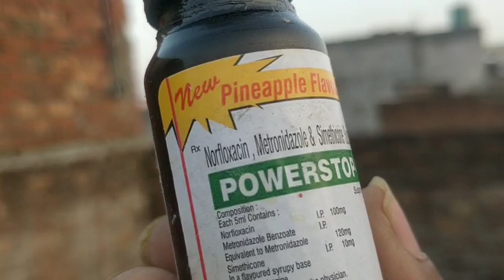Kabutar ki bith me khoon aane ka ilaj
kabutar ki bith me khoon aane ka ilaj kafi aasan hai.ye bimari hoti kyu hai .or kab hoti hai iske bare me bhi apko pta hona chahiye doston ye bimari kabutaron me jiyadatar barsat me hoti hai.iski pehchan yue hai ki kabutar suru me pani wali bith karna suru kr deta hai.or fir bad me khoon wali bith krni suru krdeta hai .baki jkankari ke liyer aap hamari video dekhe

2) kabutar jind jaan WhatsApp group me add hone ke liye niche diye link Ko click karo

3) Facebook group join karne ke liye niche diye link Ko click kare